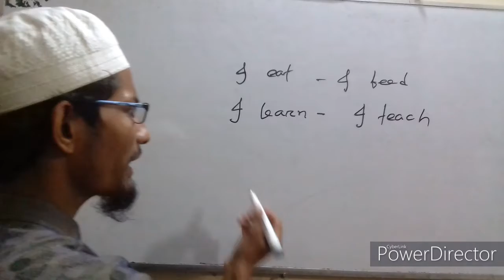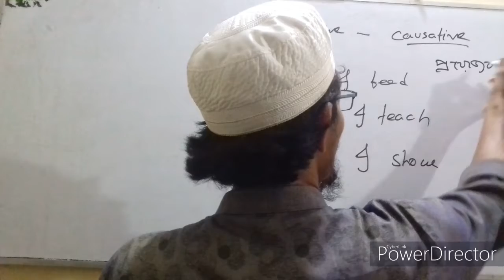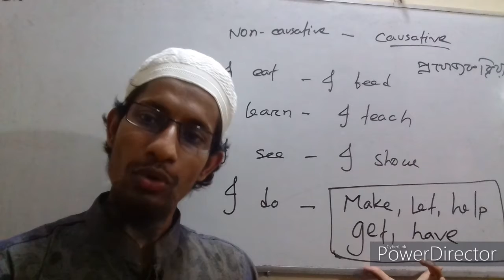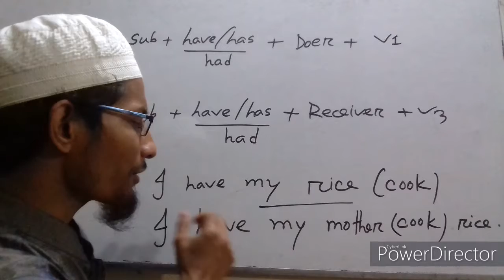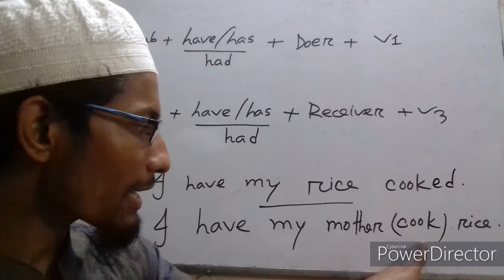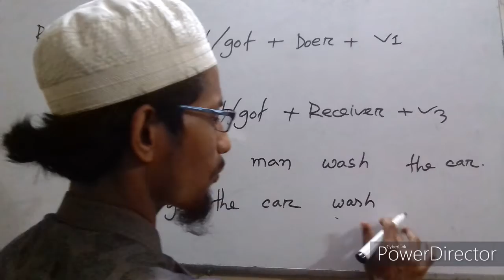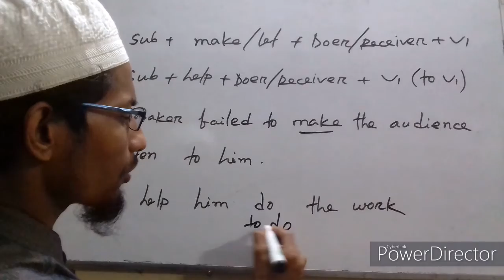Causative verb. most important Grammer for admission, job,bcs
English grammer for admission,job,bcs